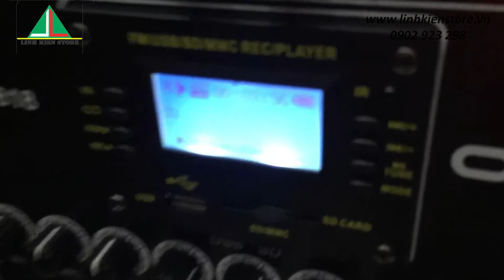LOa kéo oris 818, dòng loa kẹo kéo hay mới về